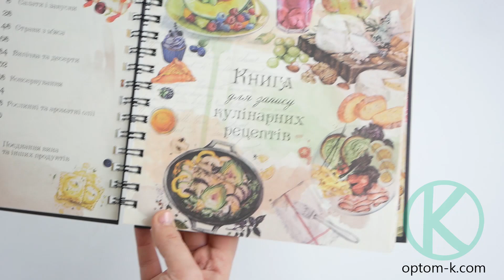Книга для записи кулинарных рецептов, 200х200 мм, 176 страниц, на спирали, украиноязычная, Астра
Всем привет! В этом видео мы покажем вам обзор на Книга для записи кулинарных рецептов, 200х200 мм, 176 страниц, на спирали, украиноязычная, Астра